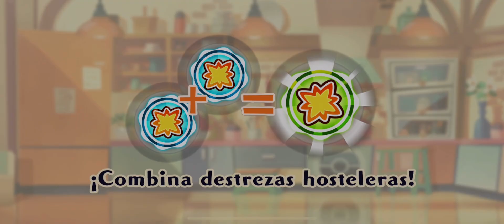Pokémon Café Mix - Nivel 790